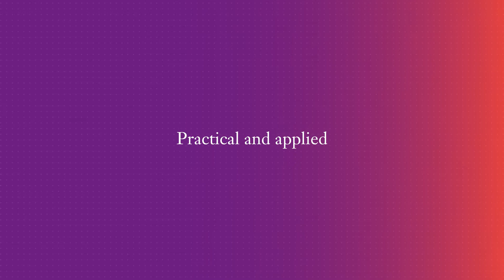[INTERVIEW] Frederic Bossard, director of the MSc Digital Business & Artificial Intelligence | SKEMA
Frederic Bossard, director of the MSc Digital Business and Artificial Intelligence, explains what the programme includes, the projects that students get to work on, the professional certificates that they acquire, and more.

🔺 About SKEMA Business School 🔻
With 9,000 students of 120 nationalities and 48,000 graduates across 145 countries, SKEMA Business School is a global school that, through its research, +70 teaching programmes, and its international multi-site structure, trains and educates the talents that 21st-century businesses need. The school is now present on 7 sites: 3 campuses in France (Lille, Sophia Antipolis, Paris), 1 in China (Suzhou), 1 in the United States (Raleigh), 1 in Brazil (Belo Horizonte) and 1 in South Africa (Cape Town - Stellenbosch).